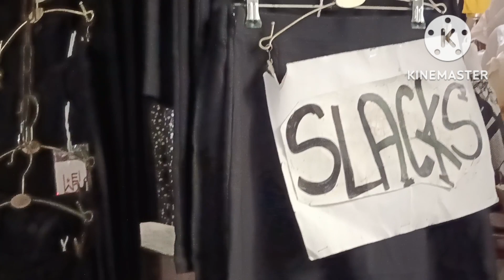BODEGA[DIRECT SUPPLIER NG MGA FASHION BKK/THAILAND DRESSES WHOLESALE